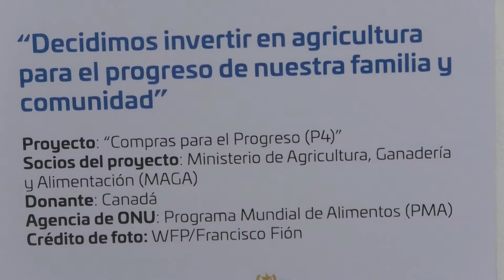Llaman a invertir en seguridad alimentaria para impulsar el desarrollo rural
Con el objetivo de evitar la migración de población guatemalteca, hoy la Organización de Naciones Unidas, por medio de sus agencias, fondos y programas, hizo el lanzamiento de la iniciativa “16 historias; cambiar el futuro de la migración, invertir en desarrollo rural”, la cual reúne una serie de testimonios sobre el impacto del desplazamiento de la población.

De los 16 relatos, 5 son de guatemaltecos que vivieron la migración, pero que no obstante, gracias a los programas de organismos nacionales e internacionales, mejoraron su condición de vida.

Diego Recalde, representante de la Organización de las Naciones Unidas para la Agricultura y la Alimentación (FAO) en Guatemala, explicó que con las narrativas se demuestra que la inversión y el fortalecimiento de capacidades de la población del área rural es posible mejorar las condiciones económicas de la población guatemalteca, lo cual, en consecuencia, contribuye a evitar la migración.

De tal cuenta, Recalde llamó a la reflexión a los diversos sectores para priorizar la seguridad alimentaria, porque esta es una columna del desarrollo rural.

El entrevistado mencionó que Guatemala es un país mega diverso, con mucha riqueza natural, en el cual es importante invertir para bajar las cifras de pobreza.

“Como parte de las prioridades se debe atender prioritariamente la infraestructura rural, los caminos vecinales, agua y saneamiento, vivienda y sobre todo generar programas de empleo para la juventud guatemalteca”, concluyó el represéntate de FAO.

El proyecto también es respaldado por la Agencia de Naciones Unidas para los Refugiados (ACNUR), la Organización de las Naciones Unidas para la Alimentación y la Agricultura (FAO), el Fondo Internacional para las Migraciones (OIM), la Entidad de las Naciones Unidas para la Igualdad de Género y el Empoderamiento de las Mujeres (ONUMujeres), el Programa Mundial de alimentos (PMA), el Programa de Naciones Unidas para el Desarrollo (PNUD) y el Fondo de Población de las Naciones Unidas (UNFPA)